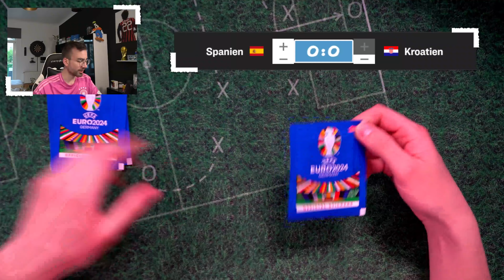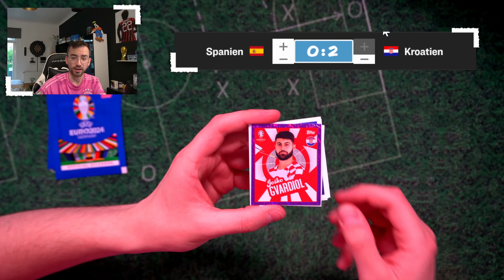TOPSPIEL AM SAMSTAG! 😱🔥 SPANIEN vs KROTIEN ⚽ 15.06.2024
► Spanien vs Kroatien Topps Sticker UEFA EURO 2024 Germany Unboxing Opening PacksUnited ✘100 Sticker Packs ✘100 Packs Match Attax ✘Instagram: PacksUnited96

euer PacksUnited